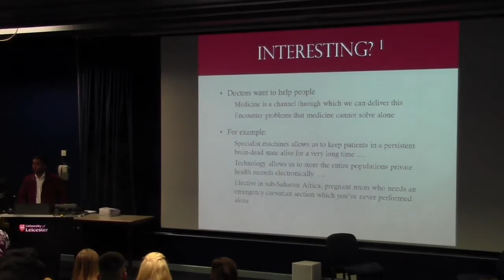Med Success 2017 Promotional Video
An annual event for Year 12 and 13 students with an interest in reading medicine, organised by Empower Youth Academy on Saturday September 30th 2017 from 8:30am - 5pm. More information is below on how to apply.

The all-day event will include:
 --  Inspiring and Interactive Lectures
 --  Personal Statement Clinic
 --  Individual Mock MMI Interview
 --  Emergency Care and BLS Taster Session
 --  Medical Student and Doctor Life Q&A Panel
 --  Medical Ethics Taster

All of this, and more, for only £20 per person. This is further discounted to £15 if application is made before 1st September 2017.

 Places are limited and on a first come, first served basis!